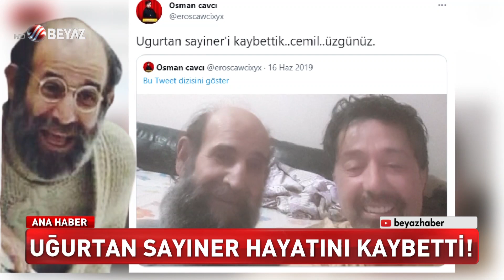'Sevim koş...Cemil de gitti'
Usta oyuncu Uğurtan Sayıner yaşamını yitirdi. Bizimkiler dizisindeki Cemil karakterine hayat veren Uğurtan Sayıner, "Sevim Koş" repliği ile hafızalara kazınmıştı. Sayıner'in ev arkadaşı tiyatro oyuncusu Osman Cavcı, Sayıner'in vefatından dolayı büyük üzüntü duyduklarını, cenaze işlemleri için yakınlarının İzmir'e gelmesini beklediklerini söyledi.